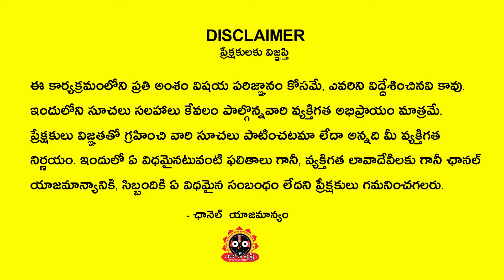శని జన్మాస్థంలో ఉన్నాడు March 2022 Makara Rashi | March Capricorn | Jagathsrish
March 2022 Makara Rashi | Makara Rashi March 2022 | March 2022 Capricorn Horoscope | Jagathsrishti